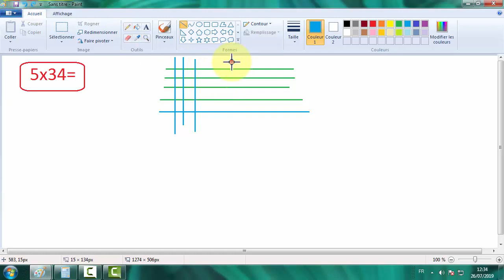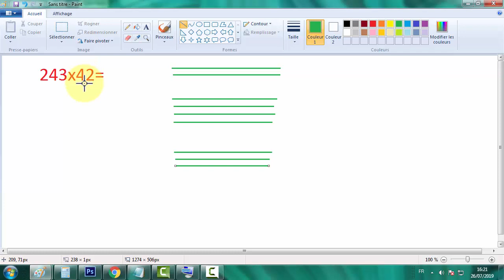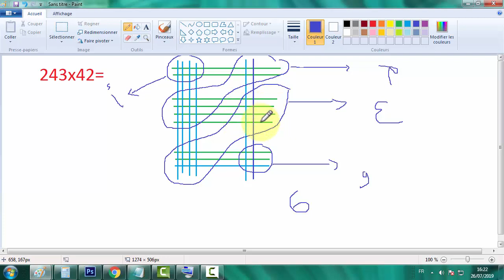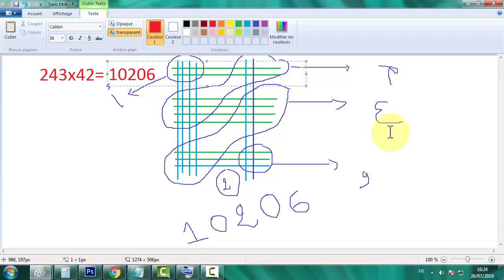انجز عمليات الضرب دون معرفة جدول الضرب ( الجزء 2 )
طريقة هندسية بسيطة جدا تمكن التلميذ من إنجاز عمليات الضرب بسهولة دون استعمال جدول
الضرب .